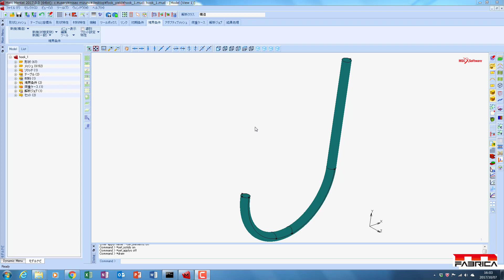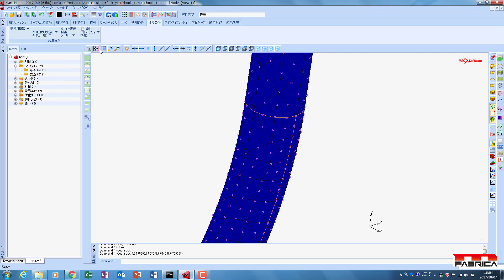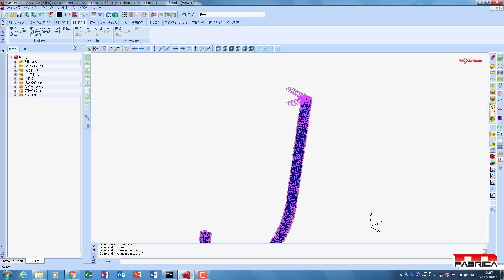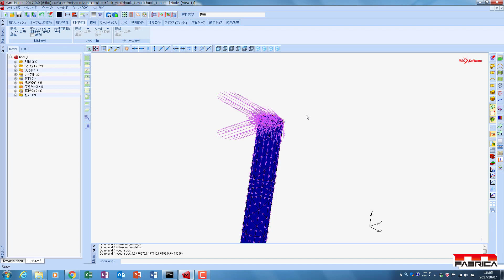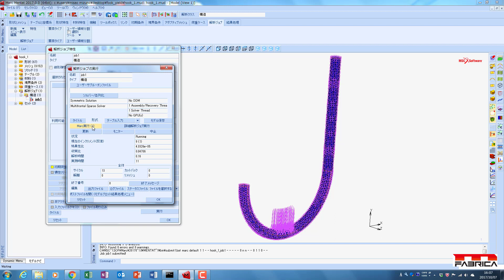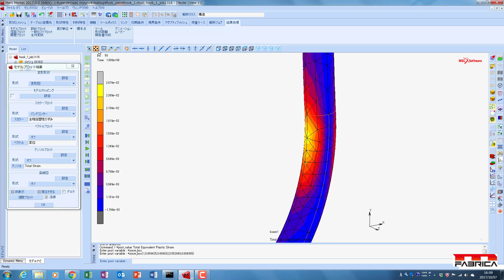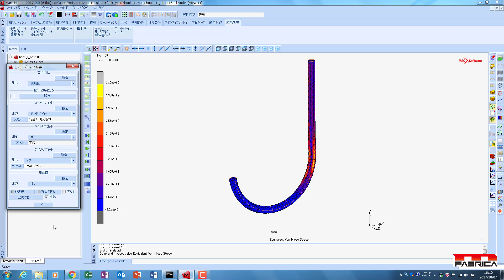elastic plastic analysis example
FEM simulation for elastic-plastic analysis
CAEによる弾塑性解析の例